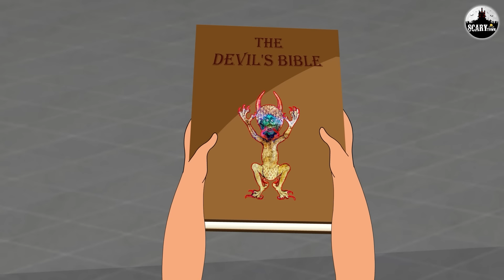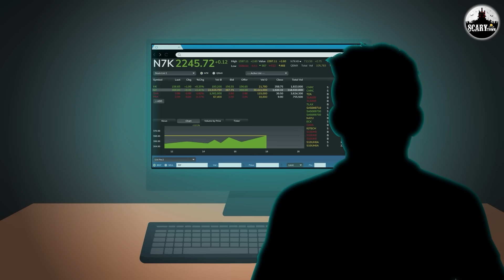ലൂസിഫർ | Malayalam Stories | Bedtime Stories | Horror Stories in Malayalam | Scary Town Malayalam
Story - Lucifer